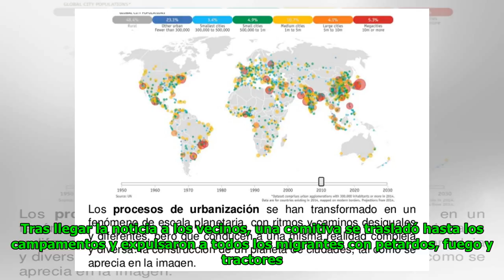Brasil envía militares en estado donde migran venezolanos Global Now TV